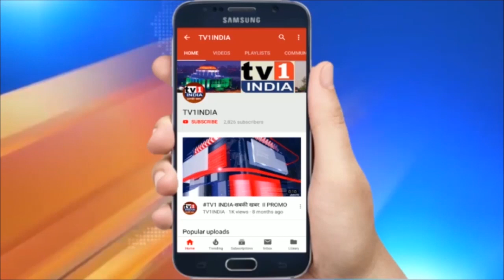MLAगणेश नाईक के जन्मदिन पर युवा नेता पांडूरंग आमले ने कोरोना पीड़ित परिवारों को खाद्यान्न वितरण किया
MLA गणेश नाईक के जन्मदिन पर कोरोना पीड़ित परिवारों को खाद्यान्न वितरण, युवा नेता पांडूरंग आमले ने जनसेवा के जरिेए दी अपने नेता को बधाई |  नवी मुंबई के शिल्पकार गणेश नाईक के बर्थडे पर जनसेवा की नई पहल करते हुए सानपाड़ा के युवा नेता पांडुरंग आमले ने प्रभाग 76 के सैकड़ों परिवारों में मुफ्त राशन और खाद्य सामग्री का वितरण किया. उन्होंने उन परिजनों को मदद की जिन्होंने कोरोना के कारण अपने घर का मुखिया खो दिया है. युवा नेता पांडुरंग आमले ने कहा कि कोरोना ने ऐसे सैकड़ों परिवारों को बेसहारा कर दिया है.